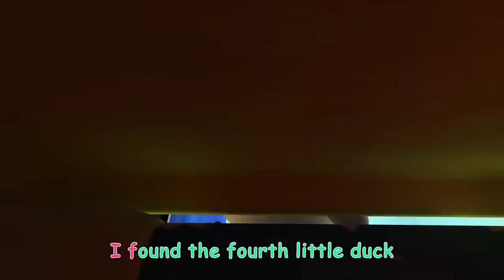The Duck Hide and Seek Song | CoComelon Nursery Rhymes &amp; Kids Songs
We need to give the five little ducks a bath!  But where did they go?  See if you can help us find them while we sing this song!

Lyrics:

Where is the first little duck? (Quack quack)

Where, where, where are the duckies?
I found the first little duck!  Aha!

Where is the second little duck? (Quack quack)

I found the second little duck!  Aha!

Where is the third little duck? (Quack quack)

I found the third little duck!  Aha!

Where is the fourth little duck? (Quack quack)

I found the fourth little duck!  Aha!

Where is the fifth little duck? (Quack quack)

I found the fifth little duck!  Aha!